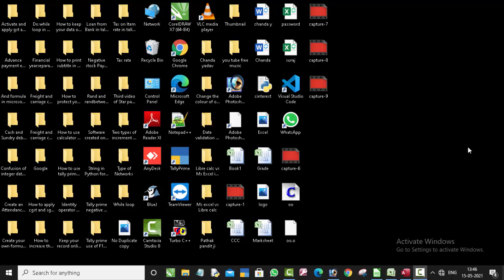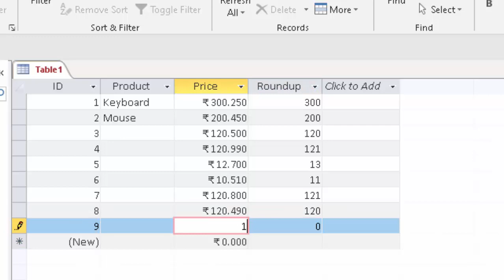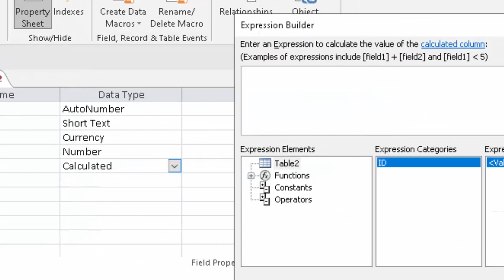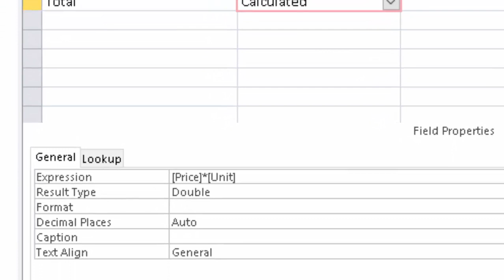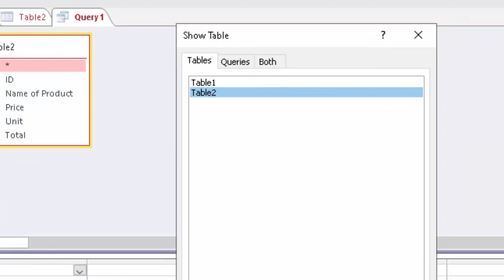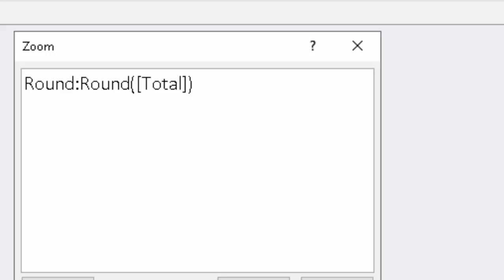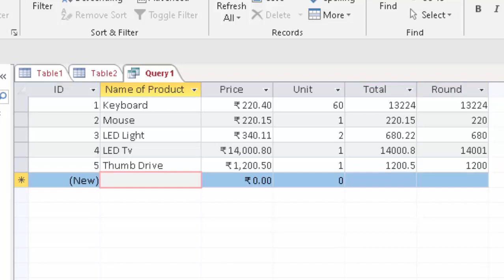Round up with Round Formula in Microsoft Access@COMPUTEREXCELSOLUTION